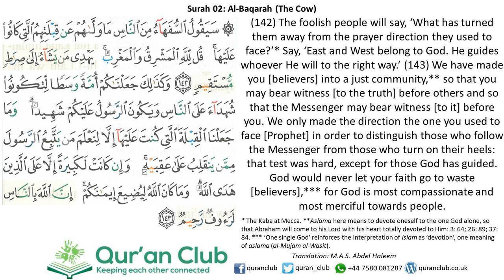002 Al-Baqarah 142-143 (Al-Minshaawy)